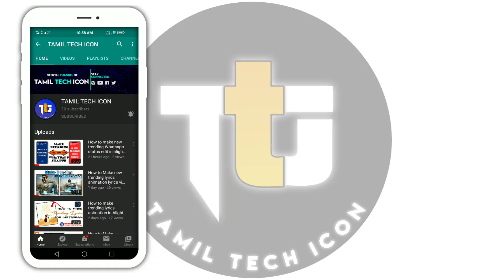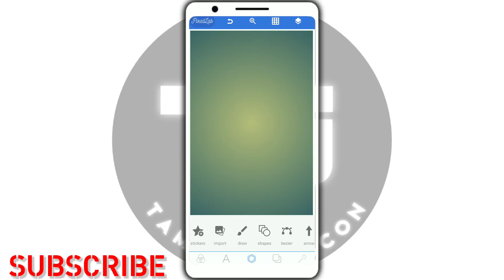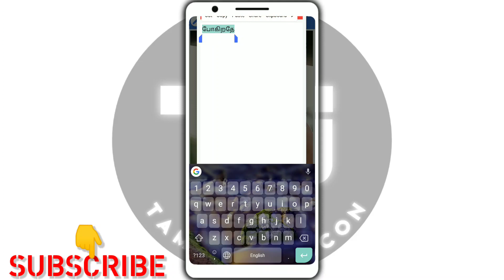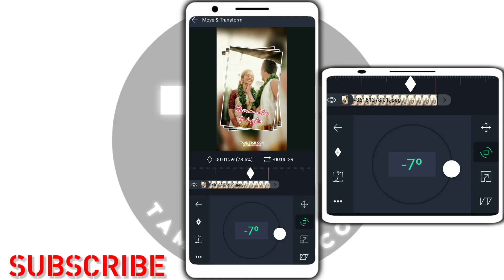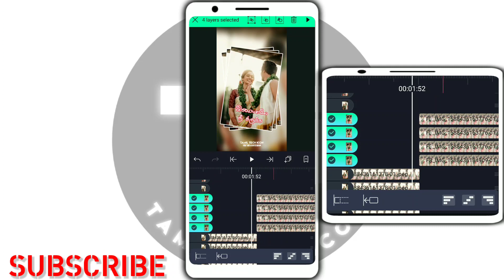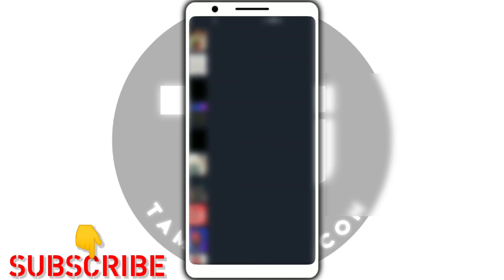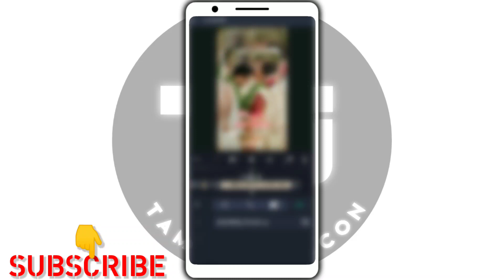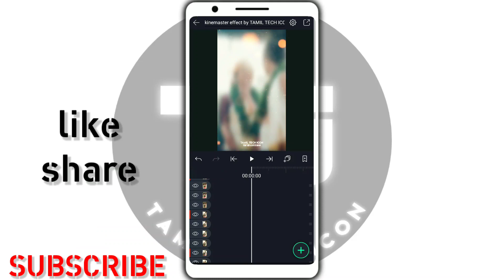How to make new style video editing on alight motion tutorial | photo slideshow editing tutorial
How to Make Whatsapp Status Video tutorial in Tamil

xxxxxxxxxxxxxxxxxxxxxxxxxxxxxx

xxxxxxxxxxxxxxxxxxxxxxxxxxxxxx

xxxxxxxxxxxxxxxxxxxxxxxxxxxxxx

How To Use Kinemaster, Alightmotion, Aveeplayer, Edited App-Tamil

How to make new style video editing on alight motion tutorial | photo slideshow editing tutorial by TAMIL TECH ICON

Kinemaster and Alightmotion video editing Tamil

TAMIL TECH ICON
tamiltechicon
Tamil techicon
Tamiltech icon
avee player
kinemaster tamil
kine master
Inshot
full editing
basic editing
tutorial basic
tutorial editing
tutorial full moblie editing